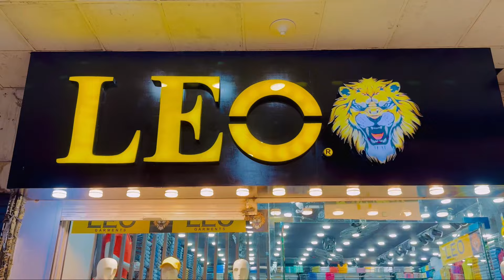BEING RUDE TO THE CUSTOMER @sheroodada watch till end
BEING TO RUDE CUSTOMER ​⁠ watch till end